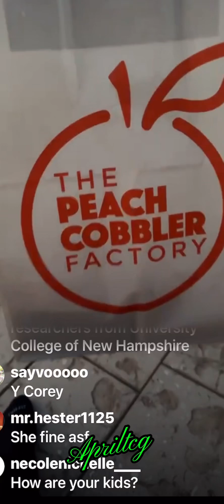I Bet You Can’t Do This!